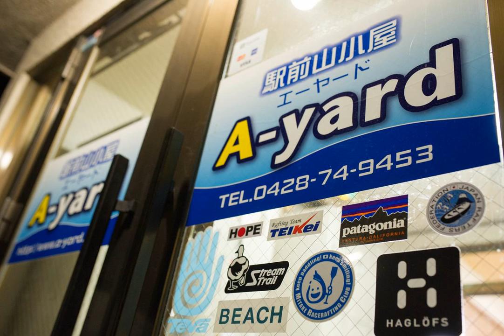A-yard | 198-0173 Tokyo Prefecture, Ome, Mitakehoncho 359, Japan | AZ Hotels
A-yard | 198-0173 Tokyo Prefecture, Ome, Mitakehoncho 359, Japan